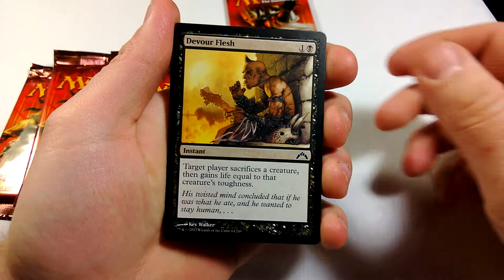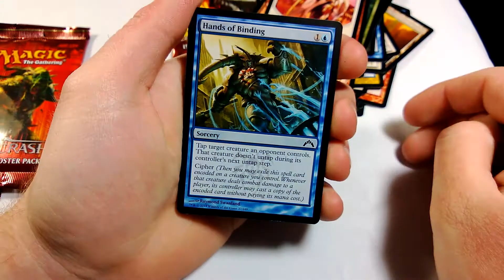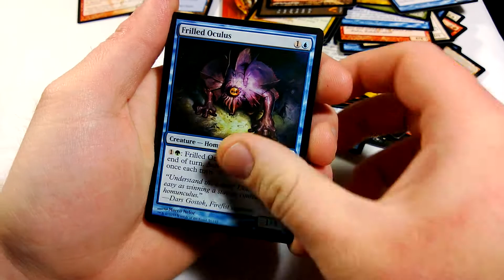Gatecrash FNM Prize Pack Opening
We try out a new gamestore.